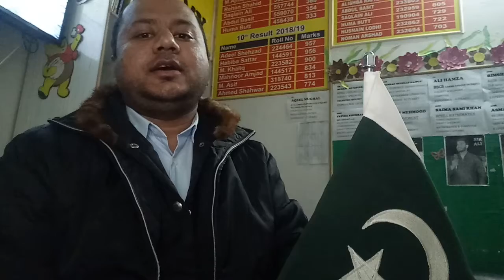EDUCATION MUST BE GIVEN PRIORITY TO SUCCEED, POWER FULL NATIONS DO THAT, SO OPEN EDUCATION SYSTEM,